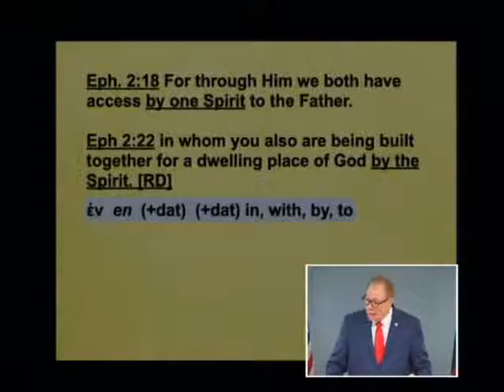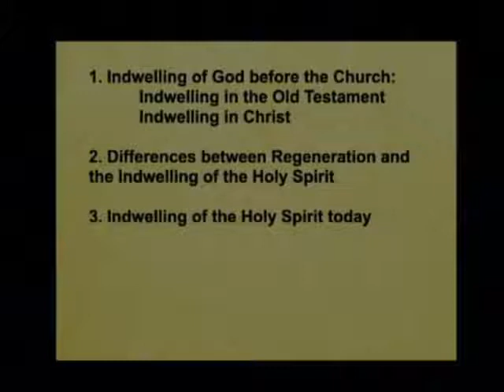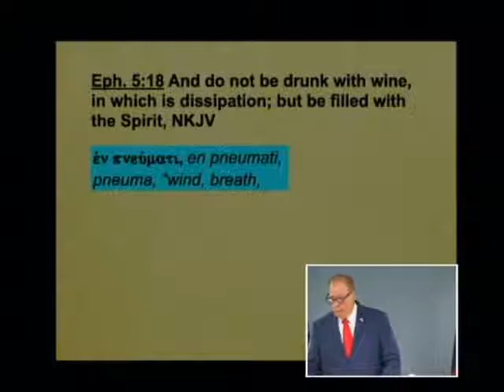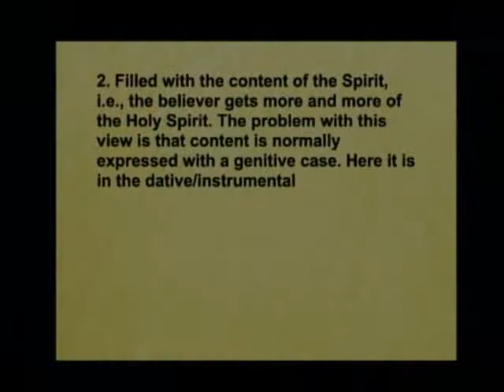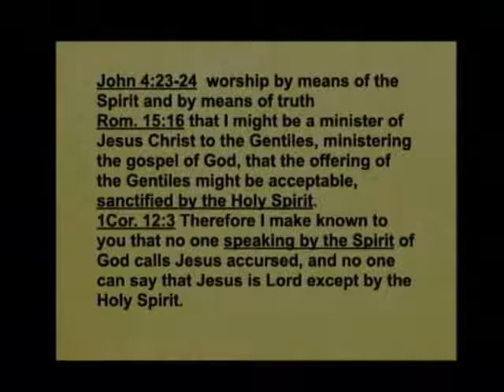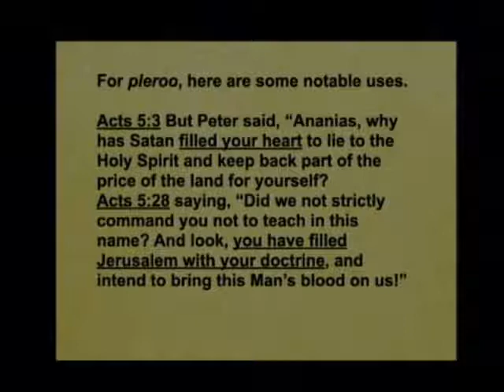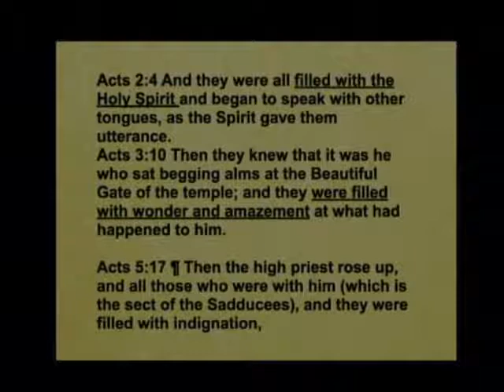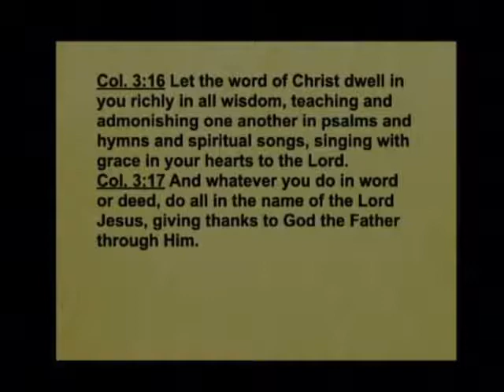Ephesians 081C - The Ministries of God the Holy Spirit Today: Filled by the Spirit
The Ministries of God the Holy Spirit Today: Filled by the Spirit. Ephesians 2:21-22; 5:18; Colossians 3. August 30, 2020

What in the world does it mean to be filled by the Holy Spirit? Listen to this message to hear three different views on this and find out which one is biblically correct. See that the filling of the Holy Spirit only refers to those who trust Jesus Christ as their Savior. Find out the first view and that is is only a minority view. See why it is wrong to pray for more of the Holy Spirit. Learn what we are filled with by means of the Holy Spirit and that it involves learning God’s Word, walking by means of the Spirit, and seeing the Holy Spirit transform our lives.